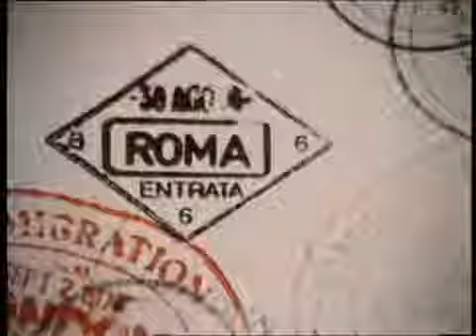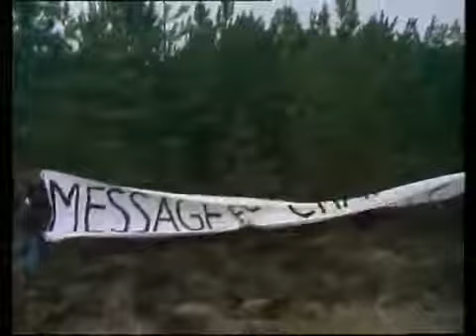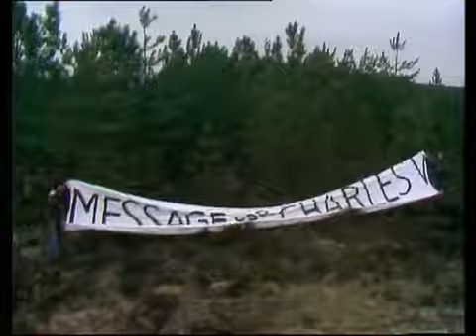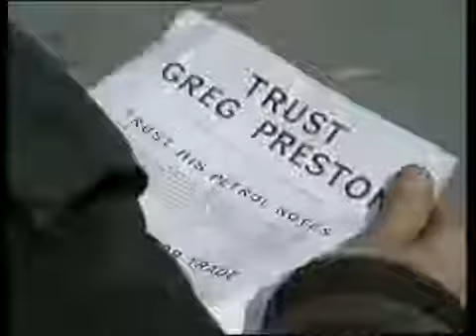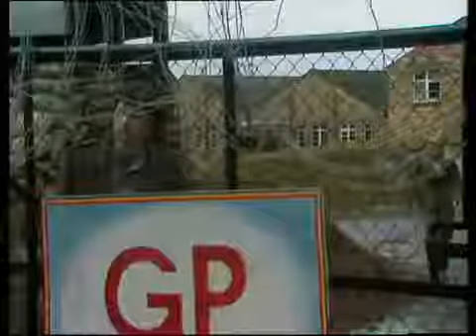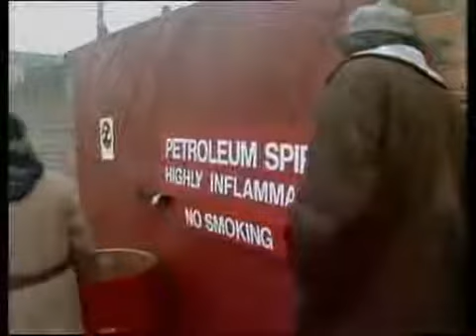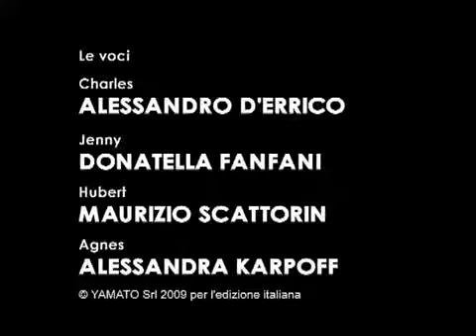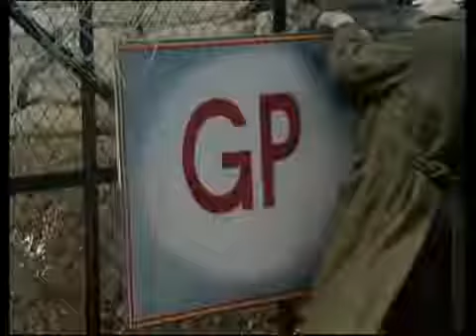I Sopravvissuti "Survivors" 3x11_Lunga Vita al Re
I Sopravvissuti terza (ultima) stagione episodio undici.

Terzo episodio della prima stagione della serie "I Sopravvissuti" in lingua Italiana.

I Sopravvissuti primo episodio seconda stagione. Buona Visione !

Terza stagione (ultima) episodio nove. Buona Visione !